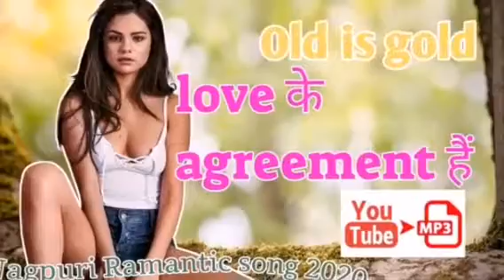लभ के agreement हैं | Love ke agreement hai |old is gold |nagpuri gaane unsune